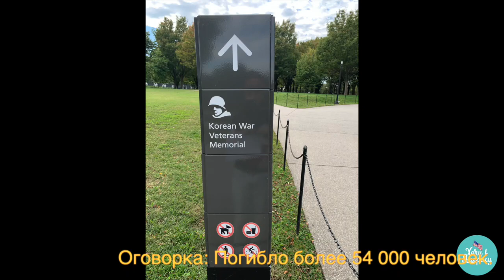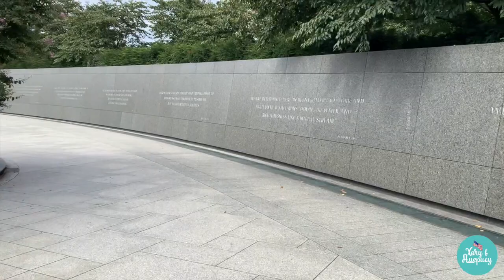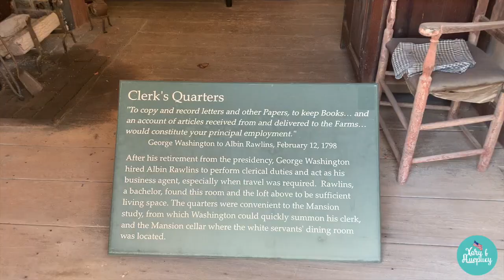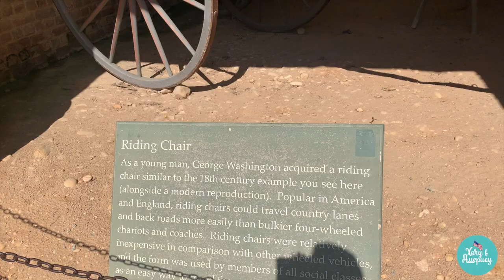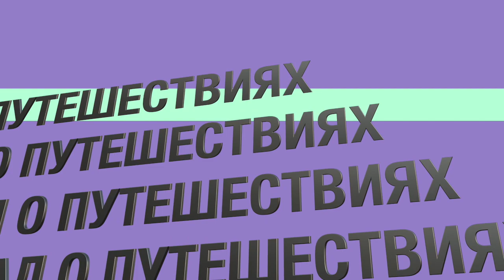Вашингтон - столица США. Washington DC / "Хочу в Америку!"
На канале "Хочу в Америку" отчет о поездке в столицу США Вашингтон. Что посмотреть? Как добраться? Какая история?

В этом выпуске: Мемориал Авраама Линкольна, Мемориал Джорджа Вашингтона, Национальная аллея, Мемориал Войны в Кореи, Белый дом, Капитолий, Мемориал Мартину Лютеру Кингу и загородное поместье Первого президента США в Маунт Вернон (Вирджиния).

Сергей,
ваш Трэвел проводник в мире туризма.